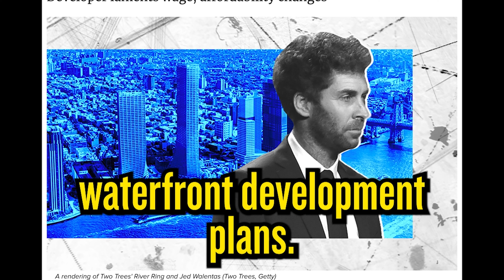Will NYC's new housing deal kill the River Ring?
Two Trees, the company that reinvented DUMBO's waterfront, has an ambitious project proposed in Williamsburg. But the city's new budget could prevent it from penciling out. Watch to see why.